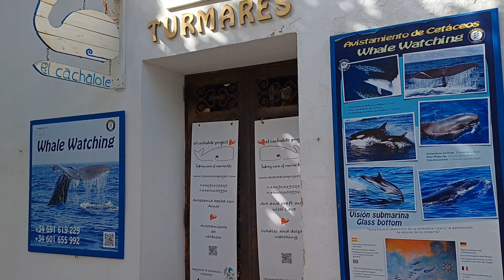Das Ende vom Sommer in Spanien?!? 😳🙄 EP.255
Huhu. Ich bin Nadine und lebe seit 5 Jahren in meinem Oldtimer Wohnmobil Johnny, einem Hobby 600 zusammen mit aktuell 6 Hunden (+ einen Welpen, den ich auf der Straße gefunden habe). Verrückt aber wahr und absolut mein Ding genau so durch Europa zu reisen und eben einfach zu LEBEN.
Wir zeigen euch die schönen und aber auch die unschönen alltäglichen Dinge, die so passieren.
Lust auf unsere Abenteuer??
Dann würde ich mich sehr über einen Daumen nach oben, einen lieben Kommentar und ein kostenloses Abo freuen, damit kann ich wachsen und dadurch wird YouTube dazu angeregt, meine Videos mit mehr Menschen zu teilen! 🙏✌️😎

WIE DU MICH UNTERSTÜTZEN KANNST:
Wenn du eine kleine Spende für meine Hunde und mich da lassen möchtest.

Kennst du schon mein Herzensprojekt ❤️?
Das ist
SOUL-TALK
Bei Depressionen, Angststörungen, Phobien aber auch, wenn du einfach mal reden möchtest.
Ich bin als mobile Seelsorge tätig. Ich kann dir aus deiner akuten Situation heraus helfen und dich dabei unterstützen, du selbst zu sein und auch wieder was für DICH zu tun.

Der nachfolgende Text ist Pflicht.
Ich jedoch habe noch nie eine Auszahlung erhalten. Dies bedarf Werbung und vieles mehr. Es sind tatsächlich lediglich Links zu den Produkten, die ich selbst benutze oder gekauft habe.

* Mein Navi
* Fotodrucker für unterwegs
* Meine LED Beleuchtung
Hippiesachen:
* Meine Hippie Voränge
Nützliches für's Wohnmobil:
* Hundegitter für's Wohnmobil
* Zeckenschutz für Hunde